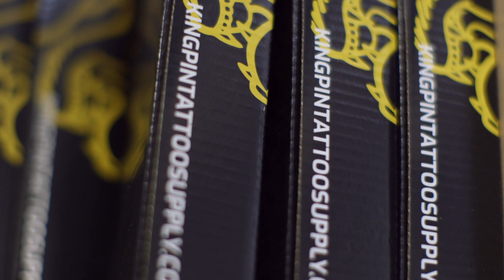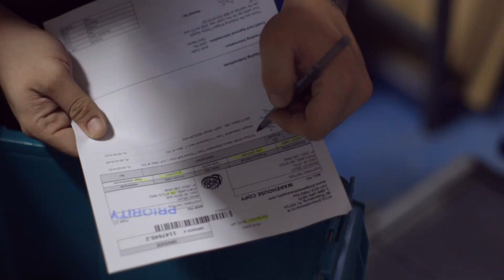Gen Media | Kingpin Tattoo Supply 25th Anniversary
Kingpin Tattoo Supply is a behemoth in the tattoo supply industry so it was an honor to produce a video for their 25th anniversary. We spent a couple days down in St. Petersburg, Fl at their main showroom and warehouse interviewing their staff and customers.